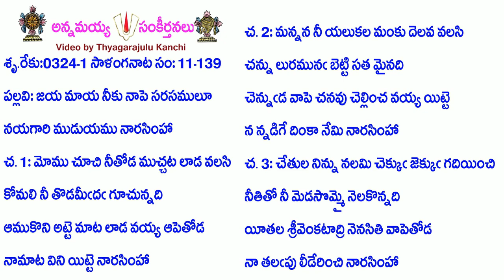Book11-Song139-4291-జయ మాయ నీకు నాపె సరసములూ-jaya māya nīku nāpe sarasamulū